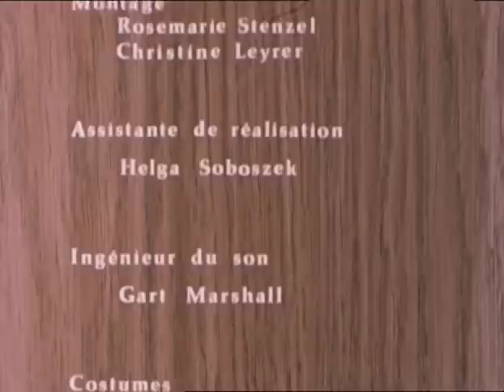Heidi (1978) ep 01 (français)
Avec Katia Polletin, Stefan Arpagaus, René Deltgen and Katharina Böhm